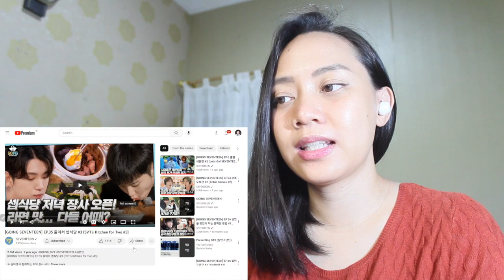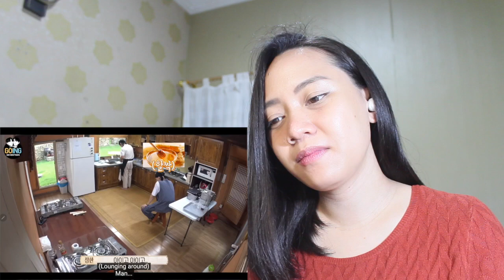Going Seventeen 2021 Ep. 35 SVT'S KITCHEN FOR TWO #3 Reaction Video (Baby Carat)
DK AND MINGYU ARE THE BEST PART-TIMER!